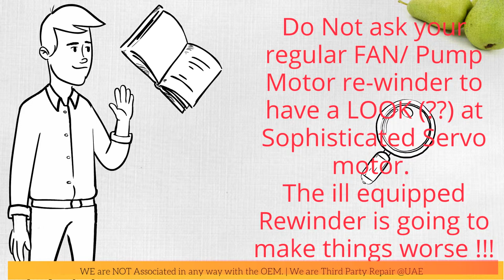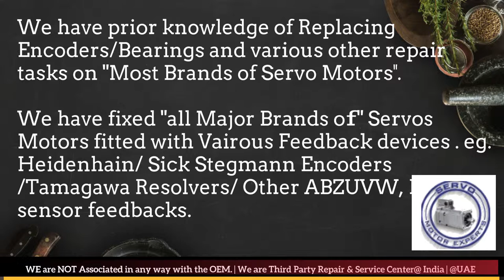Lenze Servo Motor Repair India - Faridabad|Ghaziabad|Gurgaon|Pune|Mumbai|Hyderabad|Chennai